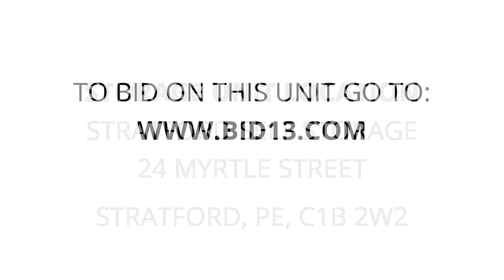stratford self storage - Unit 116